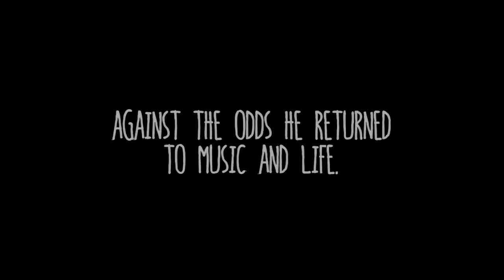Carl Dixon - life promo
This video's a longer version of the book promo